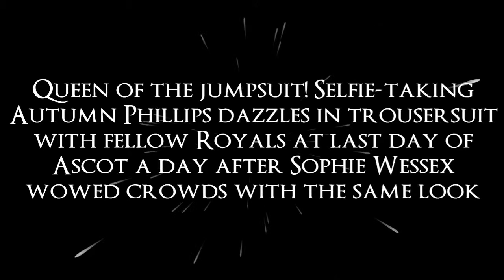Autumn Phillips, 41, dazzles in jumpsuit as she joins Royals for the last day of Ascot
She always looks flawless at public appearances.

And today was no exception for Autumn Phillips, 41,  as she stunned in a baby blue trouser suite as she joined the royal family on the last day of Ascot.

The wife of the Queen's eldest grandson Peter Philips, dazzled in the power suit which she paired with a matching fascinator and floral hairpiece.

It comes after her aunt-in-law Sophie, Countess of Wessex, sported a navy trouser suit to Ascot yesterday.Joining her husband, also 41, the Canadian-born mother-of-two looked at ease as she sported one of summer's hottest trends at the final day of the royal racing event.

Showing off her sartorial prowess Autumn paired the blue suit with a nude clutch bag and pointed heels.The former PA, who last year marked her ten-year wedding anniversary with the 15th-in-line to the throne, appeared to make her grandmother-in-law laugh as the Queen beamed with delight while chatting to Autumn

Matching his wife in the glamour stakes, Peter Phillips sported top hat and tails, pairing a yellow tie with his very smart suit.Wearing her trademark colour-block, the Queen sported a lime green suit and touted her possessions in a black handbag.

Meanwhile, natural beauty Autumn opted for a minimal make-up look, wearing a light layer of foundation and lick of mascara. The graduate of McGill University, who was born in Montreal, kept her blonde hair loose and curled throughout the day.

Later, she presented a trophy to owner Sheikh Mohammed Obaid Al Maktoum after Defoe wins the Hardwicke Stakes.

Keeping her composure, Autumn later posed for selfies with a group of royal well-wishers, who were all dressed to the nines for a day at the races.

The royal kept her accessories to a minimum and opted for small pearl earrings and rings, later in the day she shielded her eyes from the sun in large dark sunglasses.Autumn was joined by her husband's grandmother The Queen, along with her uncle-in-law Prince Andrew at the races today.

Each day of the week begins with the Royal Procession and so racegoers have been treated to a whole host of Royals over the five days.

And not just the British Royals either. On Tuesday, Her Majesty was joined by Queen Maxima and King Willem-Alexander of the Netherlands. Queen Elizabeth stole the show on the last day of Ascot, sporting a lime green outfit.

The 93-year-old monarch was joined by her son Prince Andrew in the traditional carriage procession along the Berkshire course.

Peter Phillips, the son of Princess Anne, also attended with his wife Autumn, who wore a blue jumpsuit. She waved to the glamorous visitors as the festivities were just about to kick off - with Pinatubo winning the first race of the day.

Since taking to the throne in 1952, the Queen has made an appearance at every Royal Ascot meeting and had five horses running at this year's event.

Her horses which took part in the action included Elector and Seniority, who ran on Wednesday; Eightsome Reel on Thursday; and Magnetic Charm, a three-year-old bay filly, which came second at the Sandringham Stakes on Friday.

Also in action was the Monarch's bay gelding, Sextant, which also ran yesterday.

Each day of the week begins with the Royal Procession and so racegoers have been treated to a whole host of Royals over the five days. And not just the British Royals either. On Tuesday, Her Majesty was joined by Queen Maxima and King Willem-Alexander of the Netherlands.

Prince Charles, Camilla, Prince William and Kate all made appearances this week.

The Queen was pictured today mingling with Peter Phillips and his partner Autumn Phillips who wore a powder blue jumpsuit by designer Claire Mischevani and an ivory and blue picture hat by Sally Ann Provan.

The Ascot summer race meeting officially became a Royal week in 1911.

The Queen's horses at Ascot include Elector and Seniority, who ran on Wednesday.

The Queen’s Eightsome Reel ran the day after and Magnetic Charm, a three-year-old bay filly, came second at the Sandringham Stakes on Friday.

Her bay gelding, Sextant, also ran yesterday.